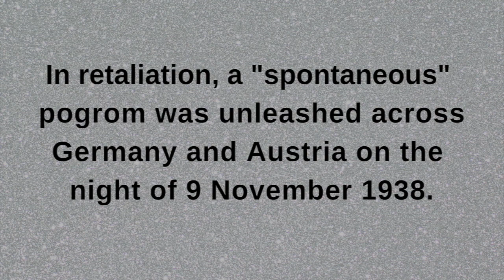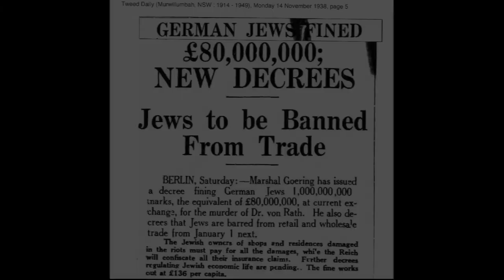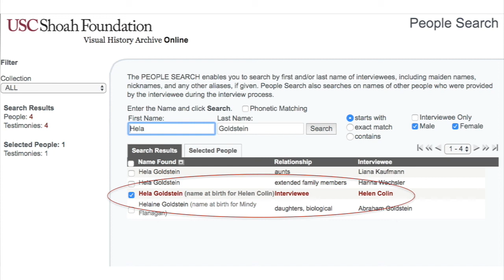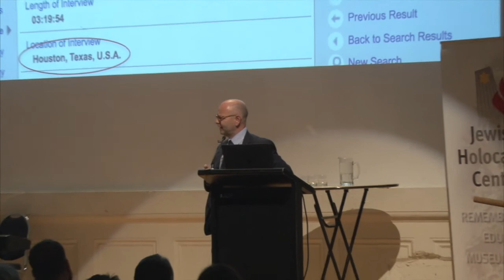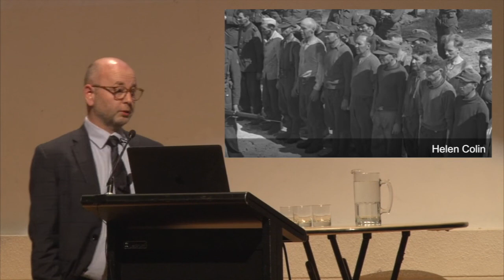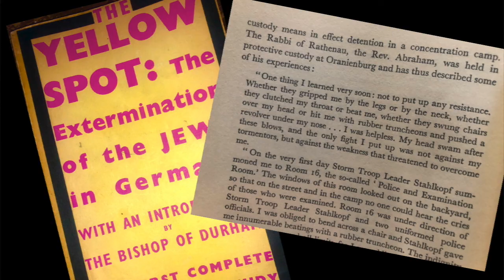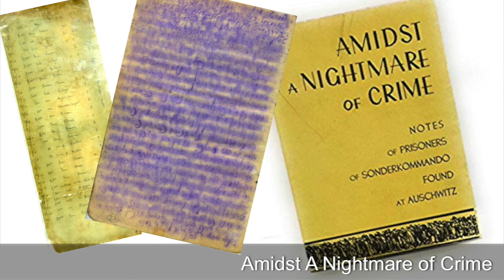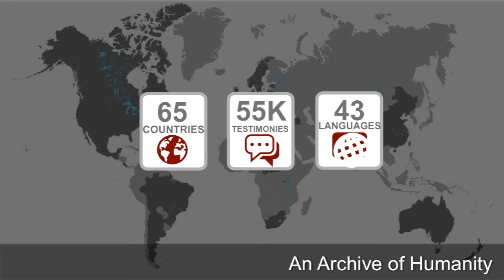Betty and Shmuel Rosenkranz Oration 2019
Date: Sunday 10 November 2019

Title: Betty and Shmuel Rosenkranz Oration

Running Order:

Introduction
Jayne Josem, JHC Museum Director

Audio-Visual Presentation
Kristallnacht, Night of the Broken Glass

Introduction to Keynote Speaker
Sue Hampel OAM, JHC Co-President

Oration
Dr Stephen D. Smith

Candle-lighting
Survivor - David Prince, Child survivor - John Lamovie, 3rd generation – Natalie Herscu, Righteous – Kyle Joustra, Indigenous Australian – Shayne Bates Gilbey, LGBTIQA+ - Julie Leder

Pauline Rockman OAM, JHC Co-President

Recorded at the St Kilda Town Hall